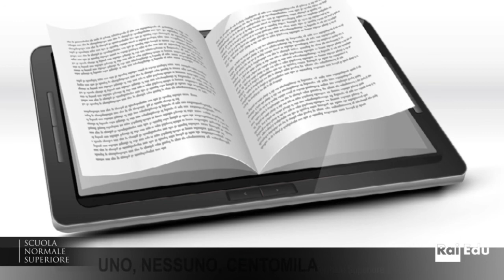Interventi dal pubblico e discussione - 9 novembre 2013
Interventi dal pubblico e discussione